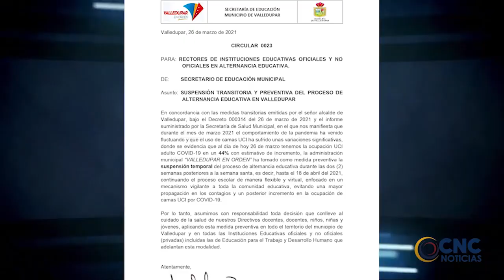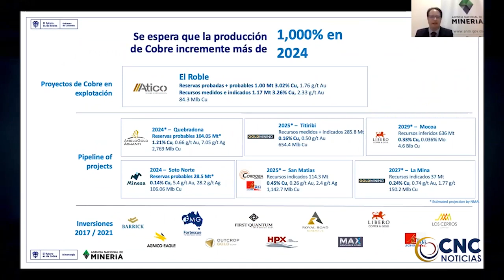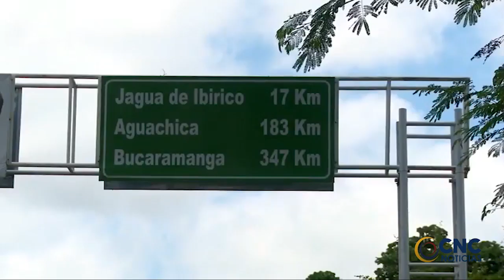PARA ROBARLES, FUERON ASESIANDOS PADRE E HIJOS. CLICK CNC